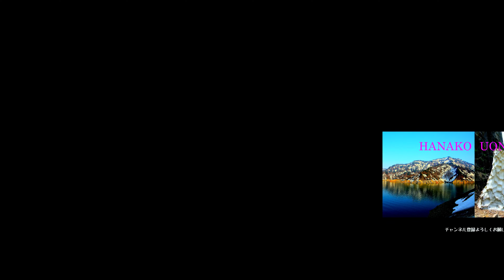美人林の美しい雪景色 2月下旬 空撮 十日町市松之山地区の雪景色 LUMIX G9Pro、DJI AIR2S Beautiful snowy landscape of beautiful forest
十日町市の日帰り温泉に行った帰りに、樹齢100年のブナ林からなる美人林の美しい雪景色を撮影してきました。美人林のある松之山地域、今年は雪が少ないです。あと1っか月くらいでブナ林の根元周りの雪が消えて穴が開き、残雪の中で一番に早くに芽吹きが始まります。私はブナの新緑と残雪の光景が好きです。
撮影機器：LUMIX G9Pro、DJI Mavic AIR2S
On my way back from a day trip to a hot spring in Tokamachi City, I photographed the beautiful snowy landscape of the Bijinrin forest, which consists of a 100-year-old beech forest. The Matsunoyama area, where the Bijinrin forest is located, has had very little snow this year. In about one month, the snow around the base of the beech forest will disappear and a hole will open, and the first buds will begin to sprout among the remaining snow. I love the sight of fresh green beech trees and lingering snow.
Photography equipment: LUMIX G9Pro, DJI AIR2S